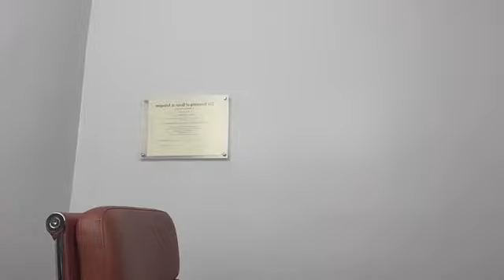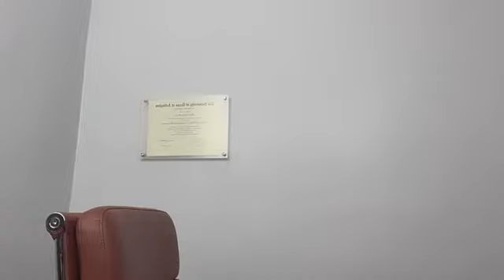Emmanuelle Keita casse les papots sur Guy Sawegnon de Life TV